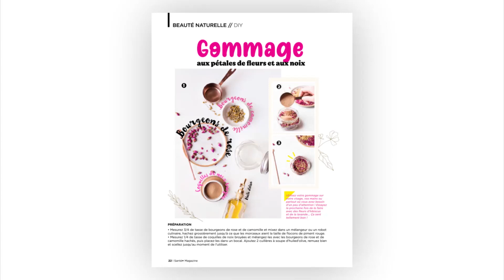Santé+ Magazine Maroc N° 101 - Pr Henri Joyeux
Feuilletez ce nouveau magazine pour optimiser votre bien-être au naturel 😉